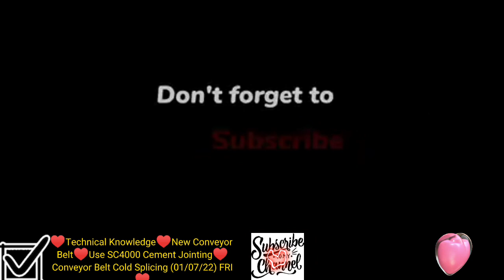♥Technical Knowledge♥New Conveyor Belt♥UseSC4000 Cement Jointing♥Conveyor Belt Cold Splicing 1/07/22